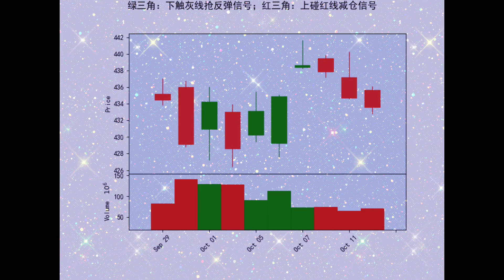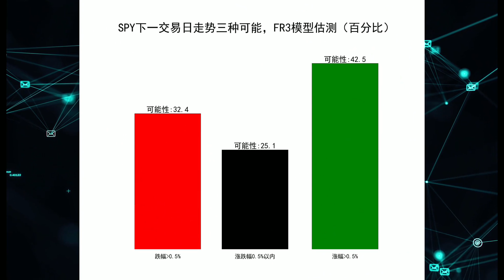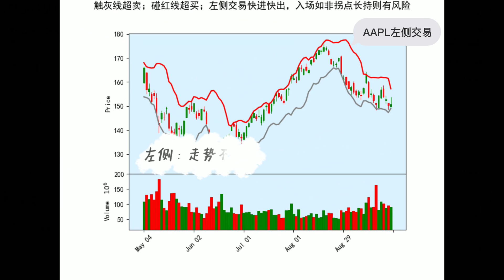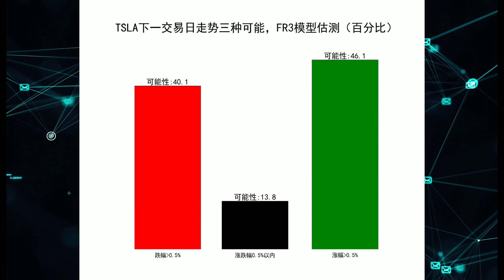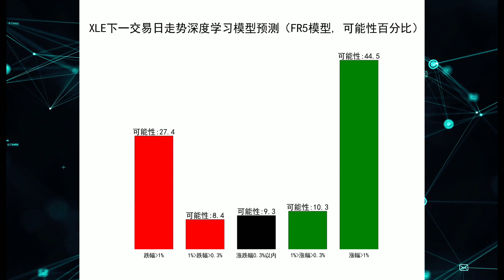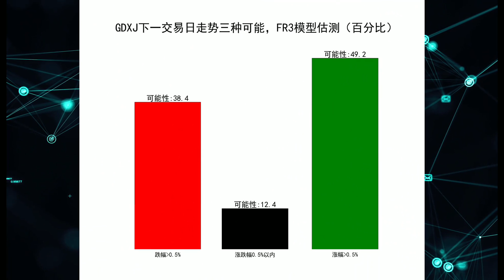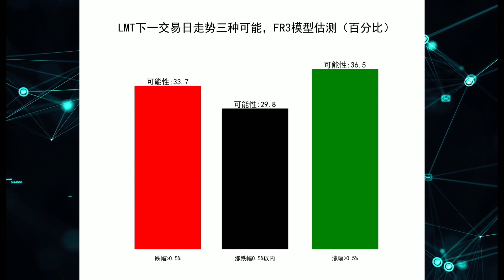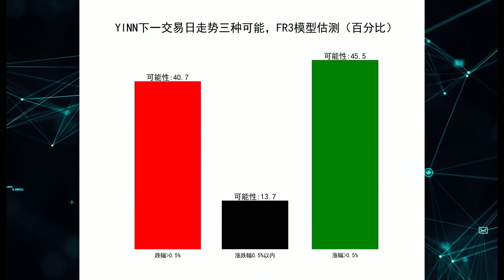9月26 周一 盘后分析：美股 标普、科技、苹果、特斯拉、能源、黄金、半导体、军工 中概指数 (SPY QQQ AAPL TSLA XLE GDXJ SOXL LMT YINN ) 量化交易策略